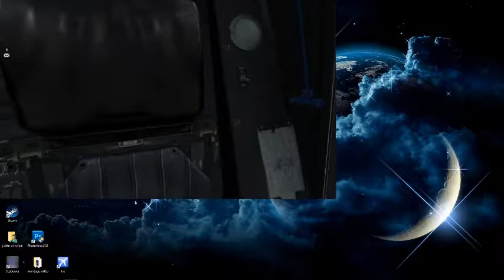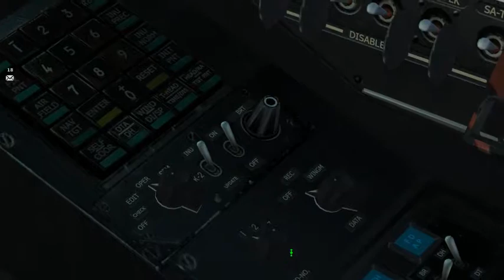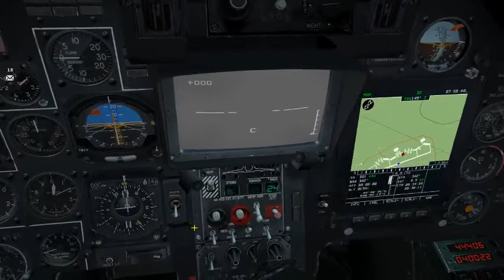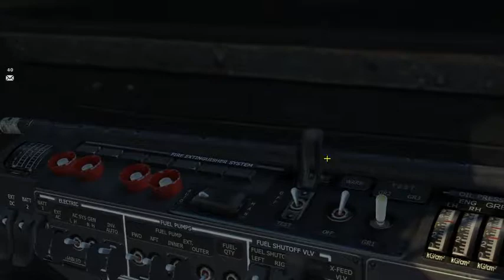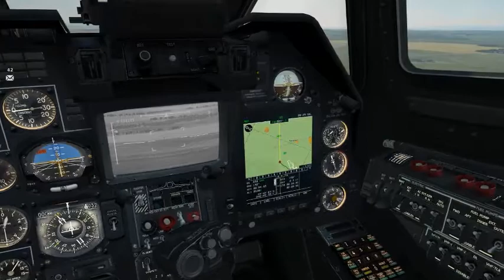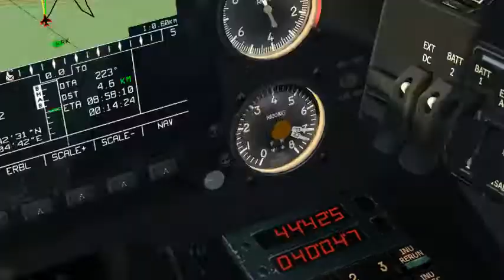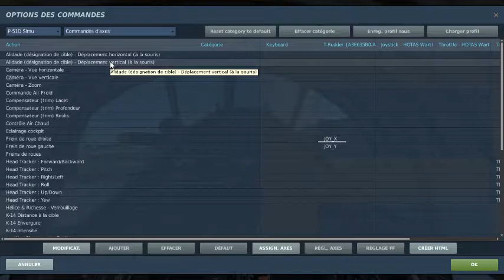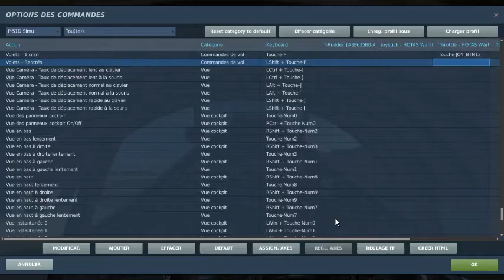formation KA50 et vol divers modules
Processeur graphique : GeForce GTX 950
Processeur : Intel(R) Core(TM) i5-4590 CPU @ 3.30GHz
Mémoire : 16 GB RAM (15.94 GB RAM disponibles)
Résolution actuelle : 1920 x 1080, 60Hz
Système d'exploitation : Microsoft Windows 10 Famille